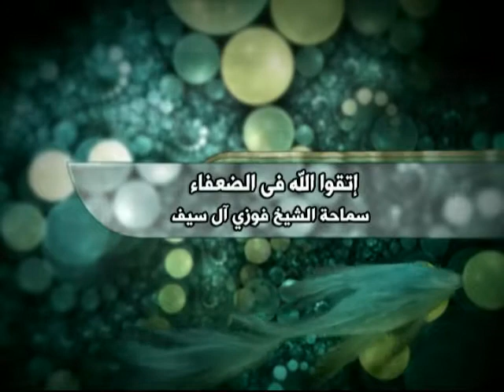الشيخ فوزي آل سيف - إتقوا الله فى الضعفاء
اتقوا الله في الضعفاء
الشيخ فوزي آل سيف